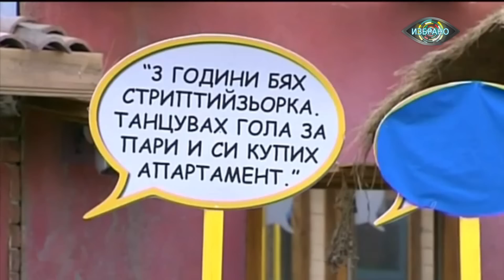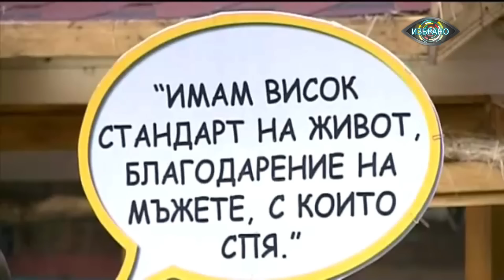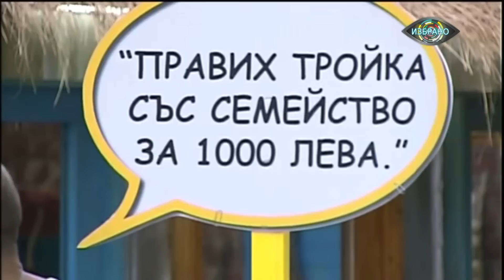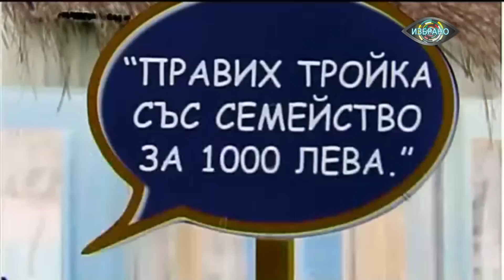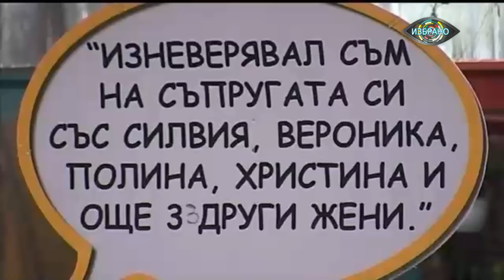Big Brother 2015 Епизод4